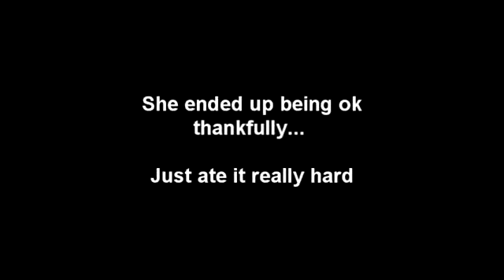FAIL | Rope swing faceplant - voll auf die Fresse